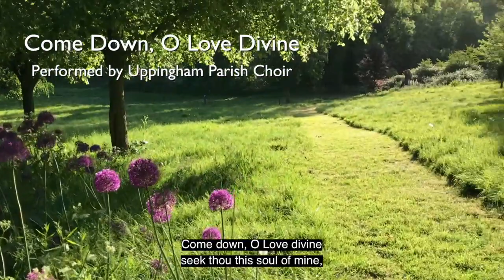A service to mark Pentecost for Uppingham and Belton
Canon Rachel Watts leads a short service for the Festival of Pentecost. Filmed in Uppingham's arboretum, it features a hymn sung by the church's choir all singing from their own homes.